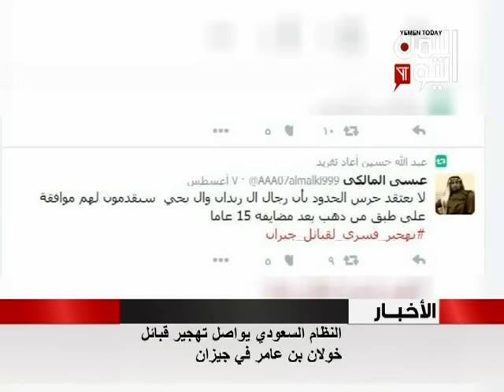النظام السعودي يواصل تهجير قبائل خولان بن عامر في جيزان 08 - 08 - 2016